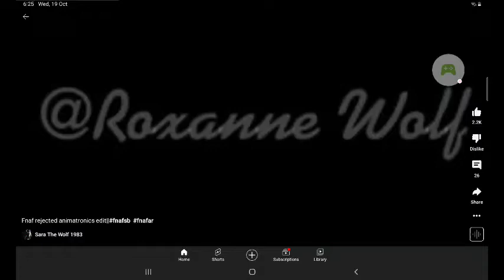fnaf trend 5